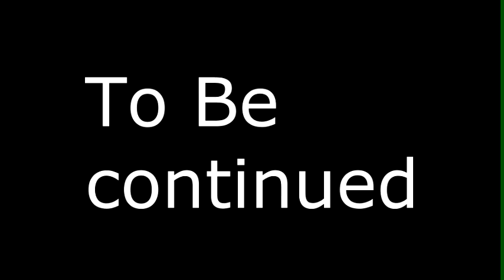A Mysterious adventure (part 1- The Beginning)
guess what, a new GMod movie, sorry, The Dark Dash 2: 2012 is going to be delayed till this one's over